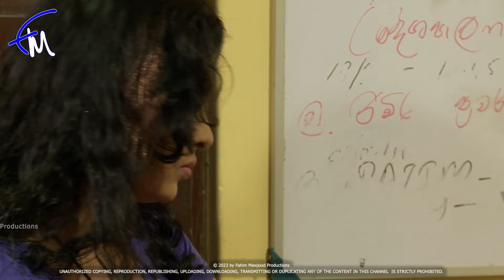Amaa Episode 257 - (2024-02-06)